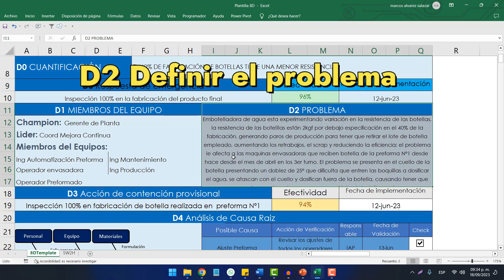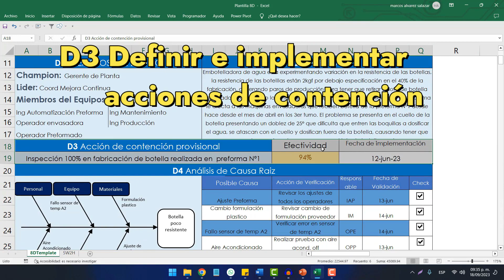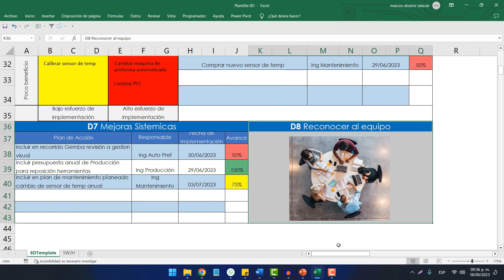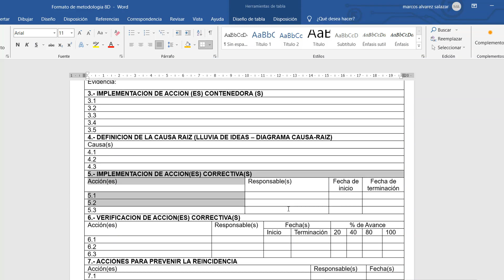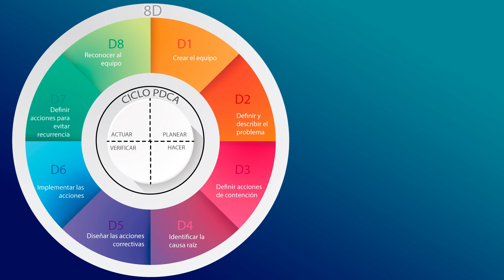8Ds 8 Disciplinas Formato En Excel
Las "8D" se refieren a las "Ocho Disciplinas", que es una metodología estructurada utilizada para resolver problemas de manera efectiva en entornos empresariales y de fabricación. Estas ocho disciplinas proporcionan un enfoque sistemático para identificar, abordar y prevenir problemas, con el objetivo de mejorar la calidad del producto o servicio y evitar que los problemas recurrentes ocurran en el futuro.